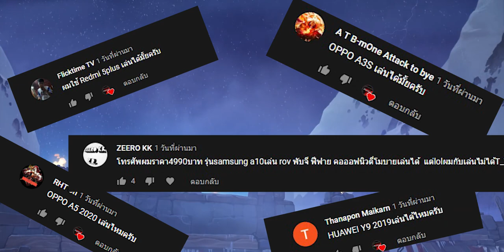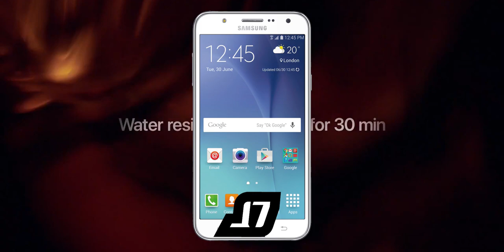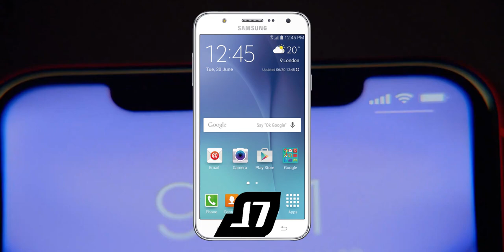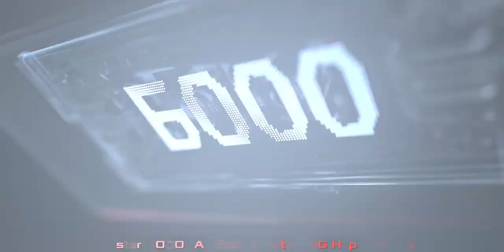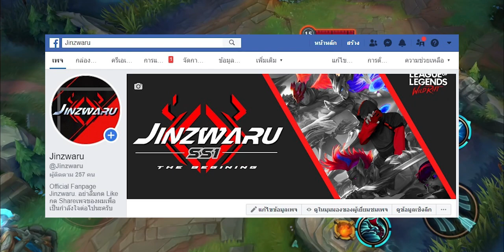มือถือคุณเล่น LOL MOBILE ได้ไหม?! เช็คได้ที่นี่เลย!!!!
สำหรับสเปคขั้นต่ำนะครับ ตามนี้เลย

นี่ยังไม่ใช่การตัดสินใจที่เด็ดขาด แต่พวกเราตั้งเป้าหมายที่จะให้เกมสามารถเข้าถึงได้มากที่สุดโดยอุปกรณ์ต่าง ๆ มากที่สุดเท่าที่เราจะสามารถทำได้ นี่คือสเปคของโทรศัพท์มือถือที่เราตั้งเป้าไว้ในปัจจุบัน:

สำหรับอุปกรณ์ Android พวกเราหวังว่าจะสามารถเล่นได้บนอุปกรณ์ที่มีสเปคใกล้เคียงกับ Samsung Galaxy A7: 1GB RAM, Qualcomm Snapdragon 410 processor และ Adreno 306 GPU

สำหรับอุปกรณ์ iOS พวกเราตั้งเป้าหมายที่จะให้ Wild Rift สามารถเล่นได้บน iPhone 5S ขึ้นไป